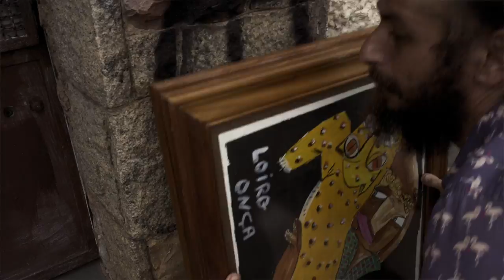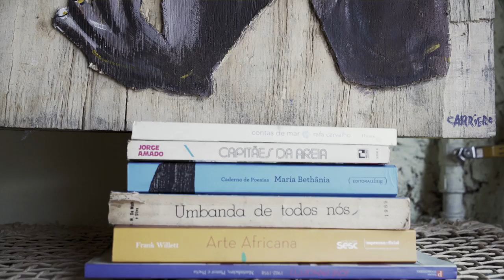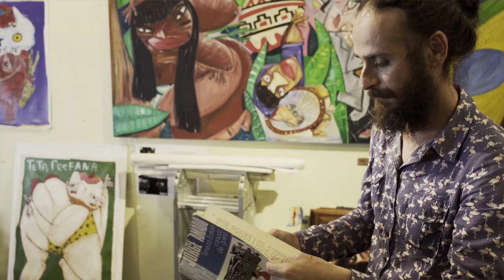Fabiano Carriero - Memória Viva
Carriero é natural de Campinas-SP, mas cresceu em Araruama-Rj, onde aprendeu tudo com a infância de moleque descalço. Formado na PuCC em Artes Visuais Com a prática de caricatura e HQ em sua formação, levou esses exageros da estética para o mundo das Artes Plásticas, no qual vem adentrando e encontrando-se a cada nova obra.
Aperfeiçoando sua linguagens com Bira Dantas, Paulo Branco, Paulo Cheida.
Desde o final de 2007, mantém um cantinho na praça, no Centro de Convivência de Campinas-SP (feira hippie), onde trabalha como caricaturista, divulgando-se para diversos tipos de eventos. Publicou, ilustrações, charges e tiras nos periódicos Jornal da Vila e Folha de Campinas, SECCAMP, Livro “Tiras de Letra” (Ed. Virgo). e o e-book infantil: “O marujo valente” (2014), Coletânea de Redações Feac (2016), Sonho de bicho (editora Burro 2017).
No que se refere a exposições, participou nas seguintes entidades culturais: Academia Campineira de Letras e Arte, Casa do Lago (Unicamp), Clube Cultura Artística, Estação Guanabara, (Centro Ciências Letras e Artes), Museu Carlos Gomes, Museu de Imagem e Som, Memorial da América Latina (SP), Casa do Povoador (Piracicaba), Casa de Cultura José Geraldo Caú (Araruama-RJ), Pinacoteca Municipal de São Caetano do Sul, em São Carlos, Oficina Cultural Regional “Sérgio Buarque de Holanda”; Dupla Face CDHU, de Piracicaba, Ateliê Vivaz, Galeria Sede, Galeria de artes da PUCC.
Como Curador, produziu exposições na Biblioteca Municipal de Campinas a mais relevante é a homenagem ao Quadrinho Nacional que tem acontecido desde 2014, e em 2017 a Mostra “Meu nariz (não) é assim” curadoria, no SESC Campinas-SP, Seus trabalhos têm sido selecionados em diversos salões de humor dentro e fora do Brasil.
Desde o fim de 2016, abriu a Galeria Folha, localizada em Campinas, onde, propõe exposições, debates e vendas de obras de arte.
Quanto a prêmios: Conquistou o, 1º lugar no 27º Salão de Humor de Volta Redonda, 2° Lugar no Salão de Humor de Cerquilho, 3° Lugar no 8º e 9º Salão de Humor de Mogi-Guaçu, menção honrosa no Salão de Humor de Limeira, e menção honrosa, entre outras conquistas ao longo da carreira.
Carriero, nas horas vagas, participa de saraus e prosas no banco da praça, além de ter a mania de sair em noite de lua rabo-de-sereia.

Centro de Convivência de Campinas aos sábados das 8:30 às 13:30
Folha Galeria: R. Doutor Salles de Oliveira, 1383 Vila Industrial Campinas Sp

Projeto realizado pelo grupo Memória Viva

Produção: Kamá Ribeiro e Michel Belletatti

Imagens: Décio Cesarini Jr., Kamá Ribeiro e Michel Belletatti

Edição e Finalização: Michel Belletatti